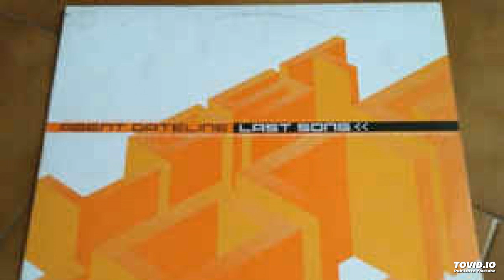Agent Dateline - Last Song (Dj Tatana Extended Club Mix)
Label Alcama Records Germany